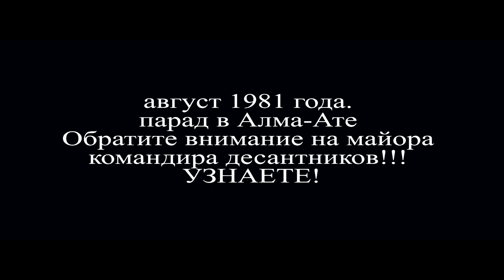Парад в Алма Ате АВГУСТ 1980г 177 отряд